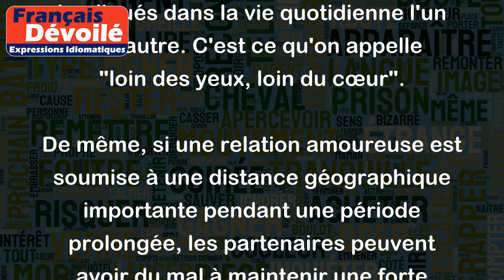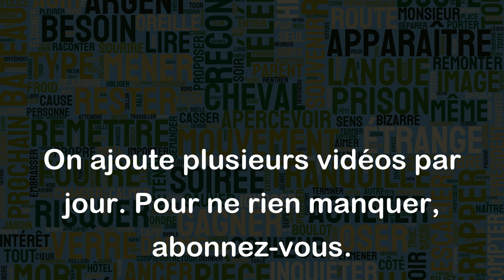Loin des yeux, loin du cœur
"Loin des yeux, loin du cœur" est une expression qui signifie que lorsque nous n'avons plus de contacts fréquents avec une personne, il peut être difficile de maintenir des liens forts et intimes avec elle.
Par exemple, imaginons que deux amis d'enfance se sont liés d'amitié et ont maintenu une relation très proche pendant des années. Cependant, l'un vient à déménager très loin de l'autre et les deux amis n'ont plus la possibilité de se voir régulièrement. Au fil du temps, leur amitié peut diminuer car ils ne sont plus aussi impliqués dans la vie quotidienne l'un de l'autre. C'est ce qu'on appelle "loin des yeux, loin du cœur".
De même, si une relation amoureuse est soumise à une distance géographique importante pendant une période prolongée, les partenaires peuvent avoir du mal à maintenir une forte connexion émotionnelle. Les appels téléphoniques, les messages et les visites occasionnelles peuvent aider, mais cela peut ne pas suffire pour maintenir la même proximité que s'ils étaient ensemble au quotidien.
En somme, cette expression rappelle l'importance de maintenir des contacts réguliers avec les personnes qui nous sont chères pour renforcer et maintenir nos relations.